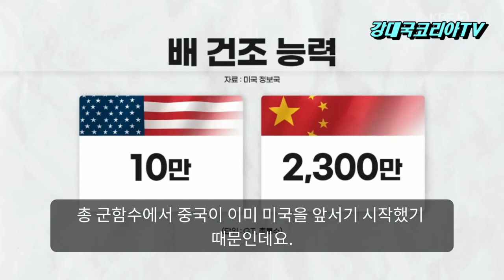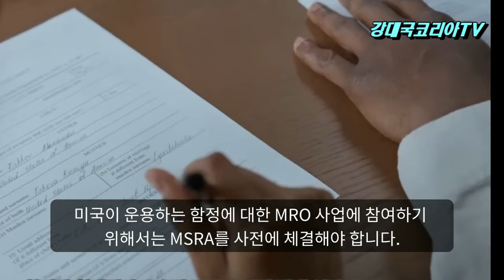"한국에 SOS" 한미 군함 건조동맹 결성. HD현대와 한화의 격돌. K군함 전세계로 나간다~